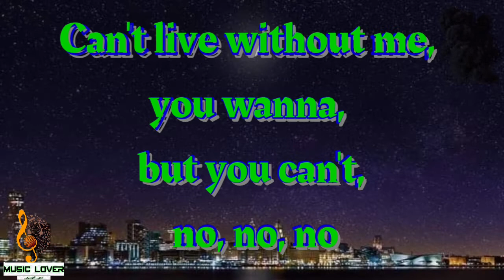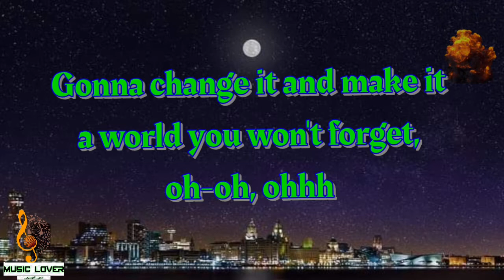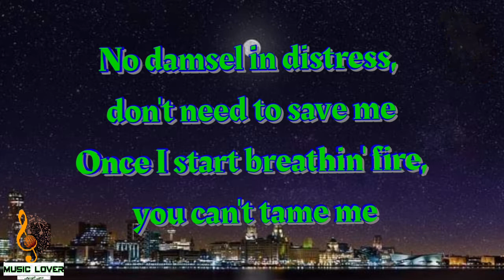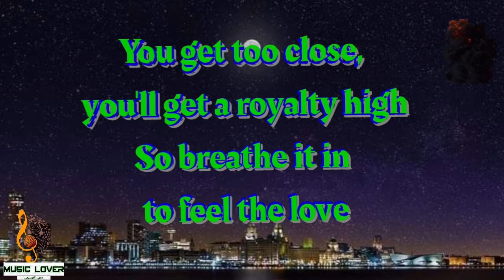Ava Max - Kings & Queens (Lyrics video Music)